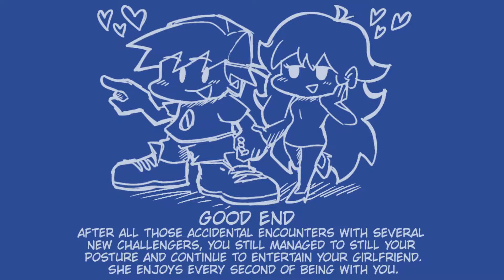Deep Sea Date - Perfect Combo/Kraken Best Attempt [All Cutscenes] - Friday Night Funkin'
If you haven't heard of TeamSeas, it's a movement started by Mr Beast where every dollar donated will result in a pound of trash being removed from the oceans. While I can just put the ads of this video into it since I'm not monetized yet, every 100 views I'll donate a dollar for the cause (until next Saturday) to simulate the ads. If you want to help as well, make sure to check the link!

This mod is pretty old, so not much to say. I just really like it and felt like it was the perfect time to do a video on it. My favorite song is definetely Chill and I love the icons for the all the characters. Hope you guys Enjoy!

TIMESTAMPS
0:00
0:05 - Sweet Waves
3:05 - Marine
5:58 - Chill
8:37 - Trident
11:20 - Endings
11:29 - Kraken [17 Misses]